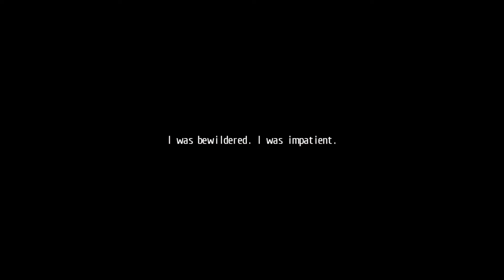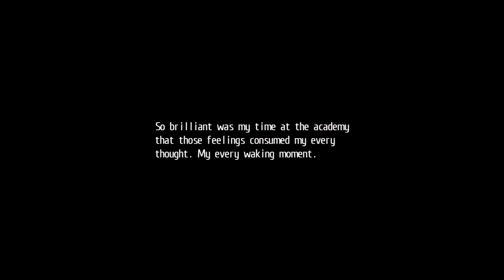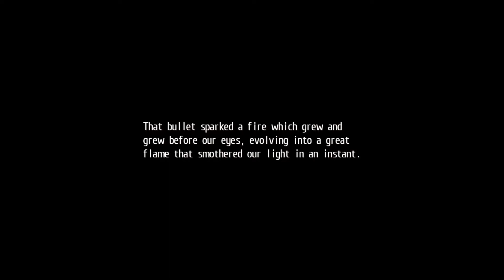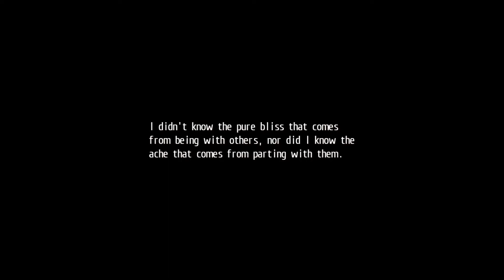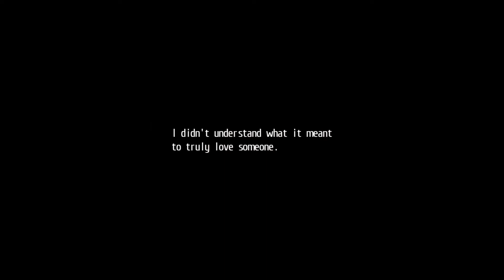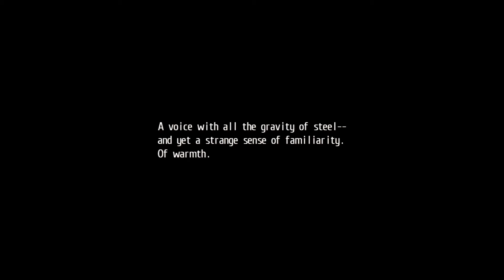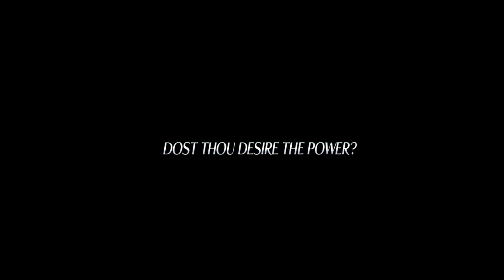The Legend of Heroes Trails of Cold Steel II Prologue Part 1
The game is a direct sequel to the original Trails of Cold Steel, and begins one month after its ending.[4] Rean Schwarzer has escaped alongside his Divine Knight, Valimar. He makes it to his hometown of Ymir with the assistance of bracer Toval, but Rean quickly finds him and his loved ones caught in the crossfire of the Erebonian civil war. Rean's opponents are the Noble Alliance, which has partnered with the Imperial Liberation Front from the previous game, as well as Ouroboros - a recurring group of antagonists in the Trails series. Students from Thors Military Academy, including those from Class VII, had been scattered across the country, so Rean attempts to get everyone back together again to put an end to the civil war and save those he cares about.

Rean and Emma's cat Celine are saved by the bracer Toval and is brought to Ymir, where he is reunited with his sister Elise as well as Princess Alfin. He learns that the Noble Alliance has taken the Imperial family into protective custody and has the upper hand in the civil war against the Imperial Army with the help of the Imperial Liberation Front, various jaegar corps (including Fie's former corps Zephyr) and Ouroboros. When Elise and Princess Alfin are kidnapped by the witch Vita Clotilde and the mysterious Altina Orion, Rean resorts to find the rest of Class VII who were scattered across eastern Erebonia. With the help of Toval, Railway Military Police and Ironblood Captain Claire Rieveldt and Reinford family maid Sharon Krueger, he succeeds in reuniting with his friends but also catches the attention of Duke Cayenne, the supreme commander of the Noble Alliance. Rean allows himself to be taken to gather more information about the Noble Alliance. On board the Alliance flagship Pentagruel, Rean refuses Cayenne's invitation to join the Alliance. He learns more about the key Alliance members including Crow Armbrust's past and motive to assassinate Chancellor Osborne, but also finds Princess Alfin aboard; Elise was separated to attend to the Imperial family. Rean and Alfin only manage to escape with the timely arrival of Prince Olivert's forces, including Class VII and the Imperial airship the Courageous.

Reuniting with Thors upperclassmen Towa Herschel and George Nome, the Courageous is left in Class VII's hands. The group decides to liberate Thors Military Academy as their primary objective while keeping themselves neutral from the war and searching for the scattered Thors students. Nevertheless they end up being the decisive factor in taking key Alliance strongholds whilst finding a weapon that will allow Rean's Divine Knight Valimar to fight Crow's Knight Ordine. During their travels the class learn of the similarities between the current war and the War of the Lions that took place in Erebonia 250 years ago. The group finally manages to liberate the academy as well as the town of Trista. Their celebrations however were cut short as the Imperial Army requests their assistance to rescue the Imperial family at Karel Imperial Villa.

Class VII manages to liberate the villa and free the Imperial family as well as Elise. But Alfin's twin brother Cedric is taken by Duke Cayenne. Vita and Duke Cayenne transform the Vermillion Castle in Heimdallr to the Infernal Castle which houses the cursed Divine Knight Testa-Rossa. Class VII fight their way through the castle and confront the duke, but also forced to battle against Crow and Vita. While this is happening Duke Cayenne awakens Testa-Rossa using Cedric, forcing Class VII as well as Crow and Vita to stop the knight. Rean and Crow in their Knights defeat Testa-Rossa but Crow is fatally wounded. In his last moments he reconciles with Class VII. Immediately afterwards, Rufus Albarea ambushes Vita while Altina arrests Duke Cayenne, and the much-alive Chancellor Osborne appears to take control of the situation. Osborne proclaims his theft of Ouroboros's plan, allows Vita to leave and orders the immediate annexation of Crossbell. In his anguish at Crow's ultimate futility to kill the chancellor, Rean takes his anger out at him but is surprised at the revelation that he is Osborne's son.

Two months after the end of the civil war, Rean returns from the newly-annexed province of Crossbell to Thors and is welcomed back by Class VII. Shortly thereafter the Old Schoolhouse acts strangely once again. Class VII leaps to investigate it one last time with the help of their allies, and overcome the final trial set up by the shadow of the Great One. In the end most of Class VII graduate early, with only Rean staying behind at Thors. They make a promise to one day reunite when all of them have trained and grown stronger in their respective fields.